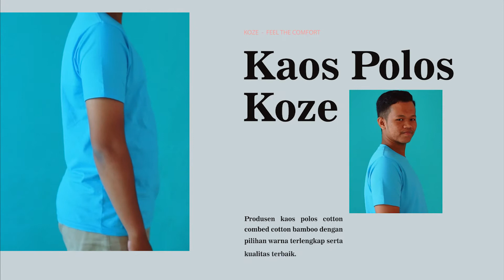Hangout with Koze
Media World Sukses kini bekerjasama dengan Koze Indonesia untuk menyediakan bahan kaos berkualitas dengan beragam warna dan model. Mulai dari model Premium Comfort, Long Sleeve Premium Comfort, Pocket Comfort, Oversized Comfort, dan Kids Premium Comfort.

Percayakan kebutuhan produk dan mesin digital printing anda pada Media World Sukses dan jadikan kami partner terbaik bisnis anda.